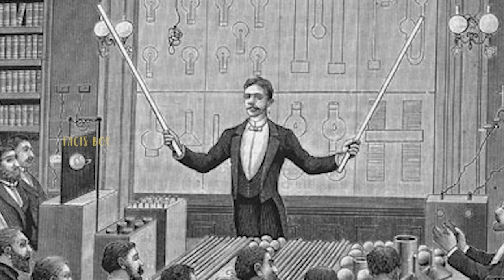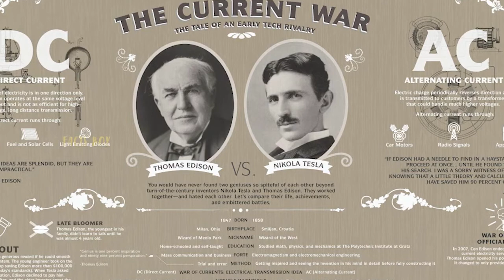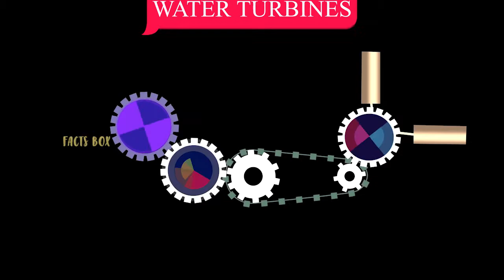Nikola Tesla Inspirational Story in Telugu | Tesla Biography | Telugu Facts | Facts Box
Nikola Tesla was a Serbian-American physicist, inventor, and electrical engineer futurist who is best known for his contributions to the design of the modern alternating current electricity supply system. Nikola Tesla contributed to the development of the alternating-current (AC) electrical system which is widely used today and to the rotating magnetic field, which is the basis of most AC machinery.

Edison, the iconic inventor of the light bulb, the phonograph and the moving picture and Tesla, whose inventions have enabled modern-day power and mass communication systems, waged a 'War of Currents' in the 1880s over whose electrical system would power the world. Edison's direct-current (DC) electric power or Tesla's alternating-current (AC) system.